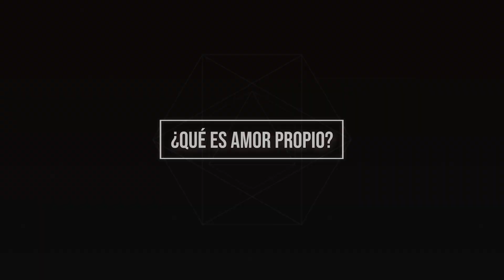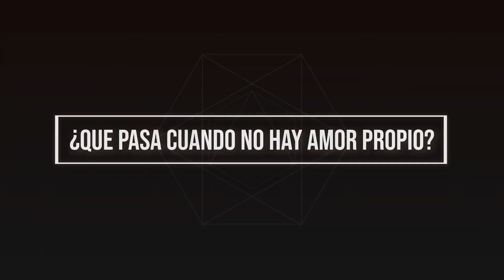AMOR PROPIO | Hábitos para elevar tu amor propio y autoestima | Maria Luisa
Es tan importante cuidarnos de a dentro hacia afuera, cambiar entorno y alejarnos de personas para buscar nuestra paz y felicidad. En este video te voy a enseñar unos simples pasos para que te ames mas y asi tu vida va a prosperar.